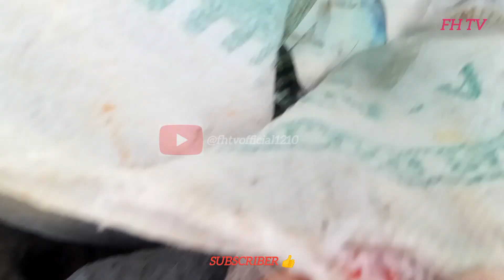Teknik Memancing Ikan Layang - Layang Jumbo Dan ikan Lainnya Dapat Banyak Ikan